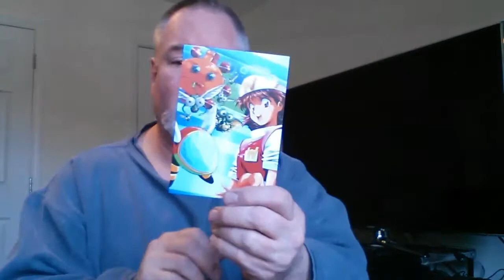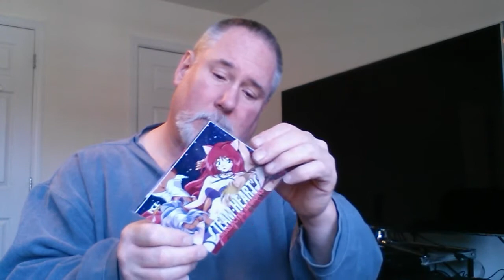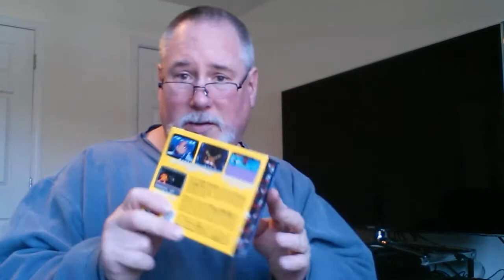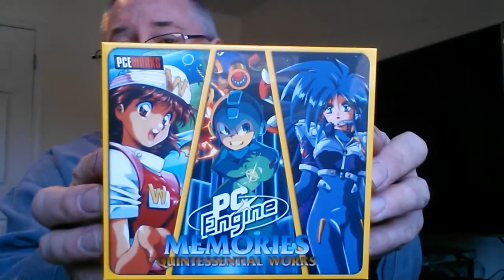Unboxing quicky... incredible open source engineering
Got some stuff